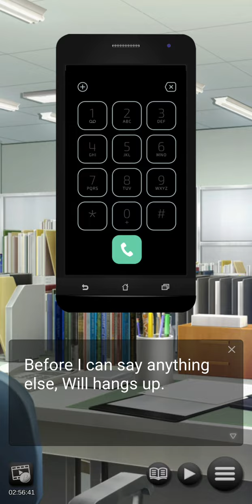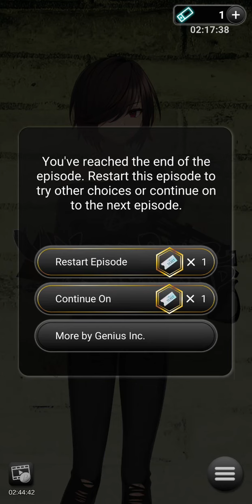Undercover Girlfriend: Chapter 7